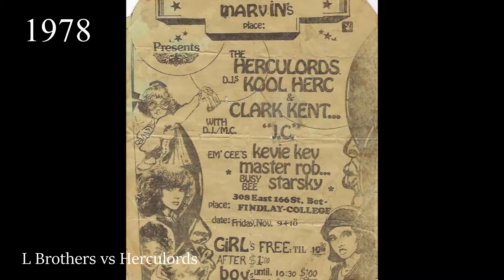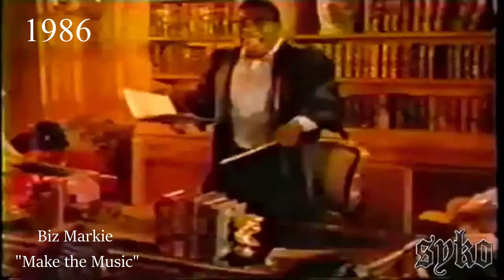A Brief History of Hip-Hop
The Hip-Hop Museum DC was founded by Jeremy Beaver, owner of Listen Vision Recording Studio in Washington DC.